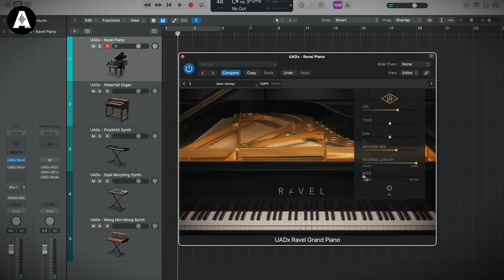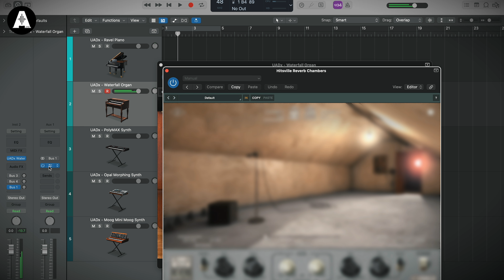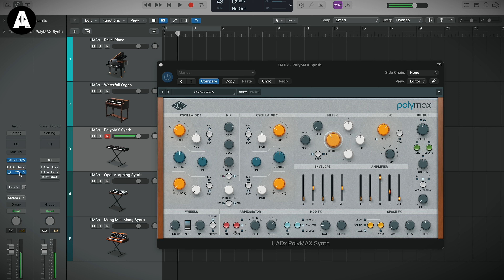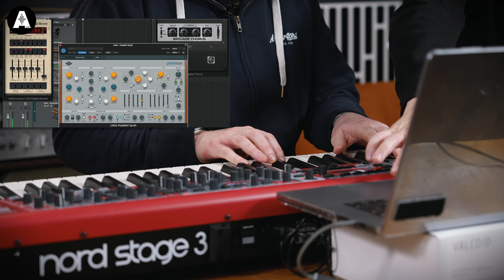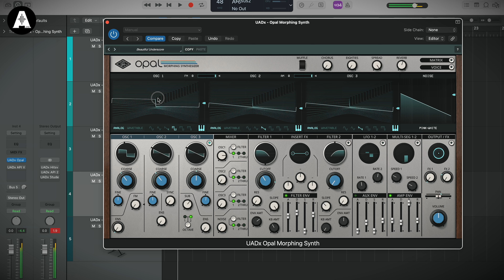Universal Audio Plugin Subscription?! - UAD Spark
👆 Jack, Dan & Mike try out the awesome keyboard focused sounds from Universal Audio.

Try Out UAD Spark Now!

📱 Music Produced by the Maltese Falcon! Check Out his Instagram!

⏰ Timestamps ⏰
» 0:00 What We Are Talking About Today
» 1:40 Dan Bingham plays the Ravel Piano
» 2:59 Mike Patrick explores the Ravel Piano
» 4:32 Dan uses the Waterfall B3 Organ
» 5:48 Mike on the Waterfall B3 Organ
» 7:25 Dan tries The PolyMAX Synth
» 8:40 Mike uses the Poly MAX Synth
» 9:48 Dan on the Opal Morphing Synth
» 11:20 Mike on the Opal Morphing Synth
» 12:15 Dan uses the Moog MiniMoog
» 12:38 Mike on the Moog MiniMoog